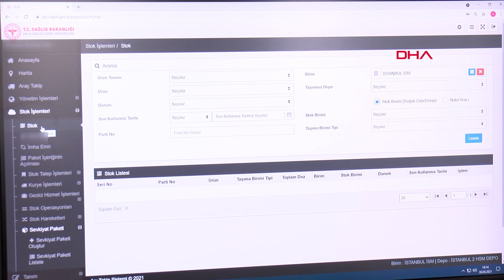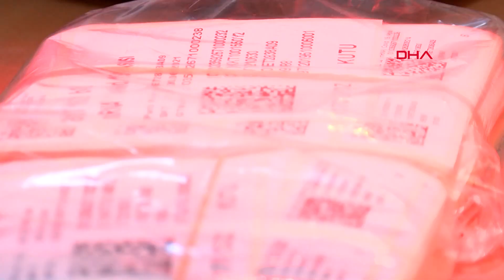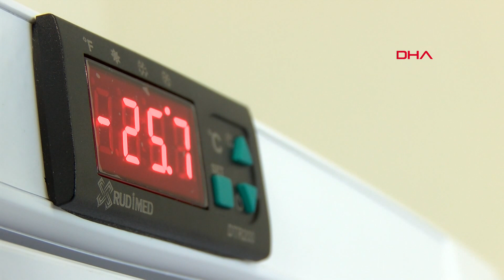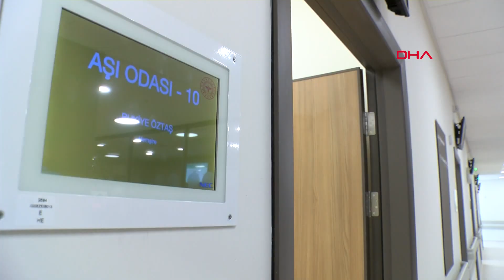Tek Bir Doz Bile Ziyan Olmasın Diye Hastaneler Arası 'İnsan Transferi'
Biontech aşıları için saklandıkları depolardan, uygulandığı aşılama merkezlerine kadar "iğneyle kuyu kazar gibi" saatler süren planlamalar yapılıyor. Randevu alıp aşıya gelmeyenlerin dozları, sonraki randevulara aktarılıyor. Gün sonunda da elde kalan doz varsa, yakın bölgelerdeki hastaneler arasında "insan transferi" başlıyor. Bir doz aşının dahi ziyan olmaması için randevusuna gelen vatandaşlar, randevuya gelmeyenlerin olduğu diğer hastaneye naklediliyor. Böylelikle günlük aşılama işlemi, mutlaka "zayiatsız" tamamlanıyor.
Özlem YURTÇU KARABULUT-Buğra BENLİOĞLU-İbrahim MAŞE/İSTANBUL,(DHA)